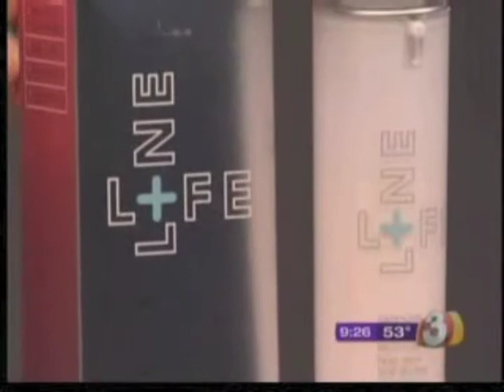Beauty Secrets of Hollywood Stars -- Lifeline Skin Care on Good Morning Arizona Video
What are some of the latest beauty secrets of Hollywood's biggest stars?  Jeannine Morris, founder of BeautySweetSpot.com, recently mentioned Lifeline Skin Care as one of the latest and greatest beauty breakthroughs.  Morris appeared on Good Morning Arizona.

Hollywood stars need beautiful skin.  Morris mentioned the "glowing skin" she's seen on the red carpets so far this season.  Beauty products are incorporating some new technology to help the rest of us get that beautiful, glowing skin as well.

Lifeline Skin Care is one of the new high-tech advances in anti-aging skin care.  Lifeline uses a patented extract from young, human stem cells.  Stem cells are the building blocks of our skin, and they are what go to work when our skin needs to repair itself.  But as we age, our stem cells become less potent.

This is why Lifeline Skin Care has extracted the peptides in young, human stem cells.  These peptides help build collagen and elastin, and help to generate millions of new skin cells.   That means we can now use the same peptides active early in life to help build new skin.

This is a high-tech approach to addressing the challenges of aging skin.  Rather than creams that work topically on fine lines and wrinkles, Lifeline Skin Care creams work at the cellular level.  The stem cell extracts stimulate your own skin cells to regenerate themselves.  It's literally "out with the old skin cells, in with the new, young, healthy skin cells."

This is an important point in understanding how anti-wrinkle creams work.  Many creams just sit on top of the skin.  To penetrate the skin's outer layer, the ingredients in the creams need to be microscopic.  Lifeline Skin Care uses "nanotechnology" -- a high tech way to make ingredients microscopic -- to ensure the stem cell extracts are able to penetrate the skin.